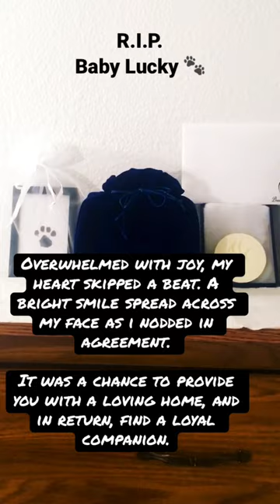My dog urn filled with Lucky’s ashes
One day, as I walked past an alley, minding my own business, I saw you near the garbage, searching for food. My heart went out to you, and I stopped to observe. To my surprise, you met my gaze. I stood there, frozen, amazed that you acknowledged me. Slowly, you approached, showing interest. Curiosity piqued, and I lingered, awaiting your arrival. When you stood in front of me, your eyes filled with longing, and you reached out your paw, as if seeking comfort. With a warm smile, I gently caressed your head before continuing on my way.

But then, astonishingly, you followed me relentlessly. I halted, turning around to find you standing before me once more. I glanced around, hoping to find your owner, when a man in a car pulled up beside me. He shared the story of your struggles and how you had been living in such dire conditions for an entire week.

Moved by your plight, the man suggested, "Why don't you adopt this little fellow? It seems like you both could bring each other happiness."

Overwhelmed with joy, my heart skipped a beat. A bright smile spread across my face as I nodded in agreement. It was a chance to provide you with a loving home and, in return, find a loyal companion. The man's words had given us hope, and from that moment on, a new chapter began for both of us.

Love,

Mom